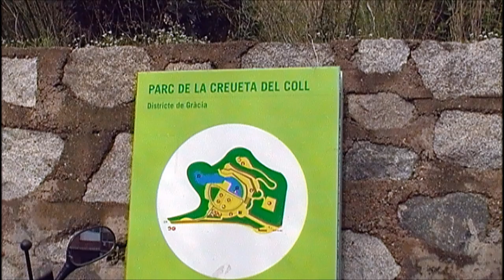Parc de la Creueta del Coll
La Creueta del Coll es un parque resguardado, con un gran estanque que en verano se convierte en piscina pública, una enorme plaza de 6.000 m2 y amplios espacios donde descansar bajo la sombra de las acacias.

Es por este motivo que se ha convertido en uno de los lugares de encuentro y de tiempo libre importante para el barrio donde está situado.